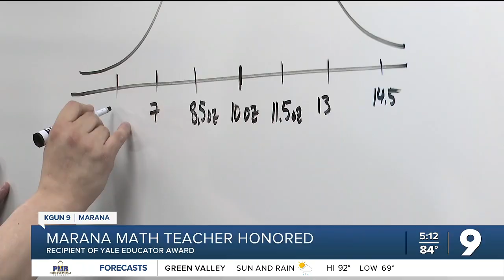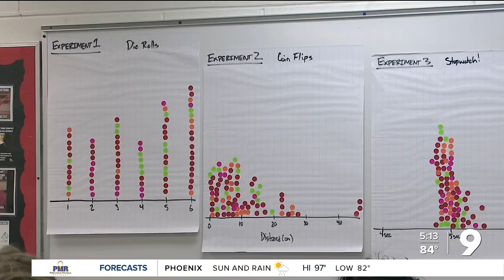Marana High School math teacher receives Yale Educator Award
A Marana High School math teacher was recently honored with an award for outstanding educators from Yale University.